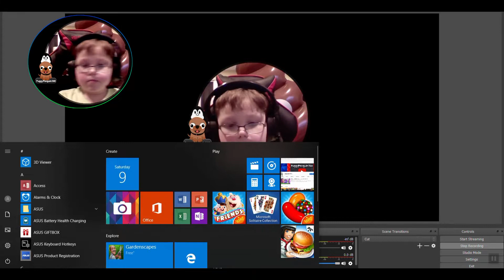NINJA MASTERS UPDATE 3 , Part 3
PuggyPenguin360 is training to become a NINJA MASTER in this super fun ROBLOX game! This is part 3 of his gameplay.